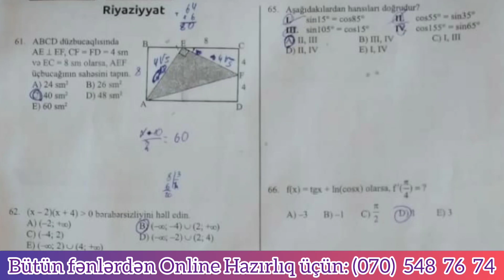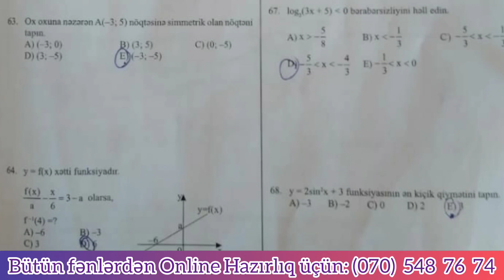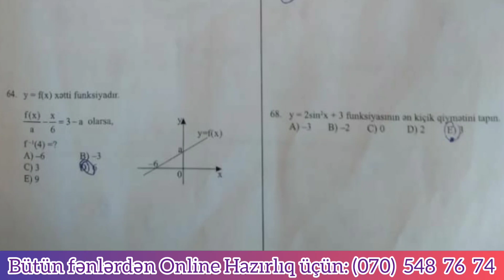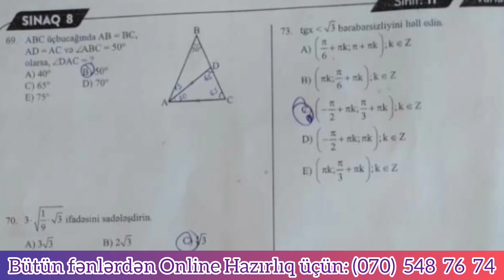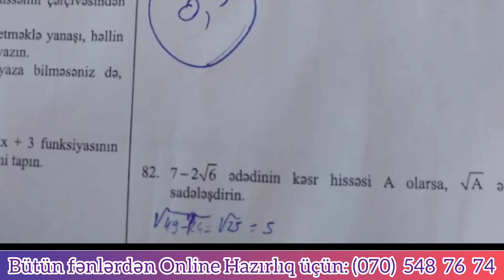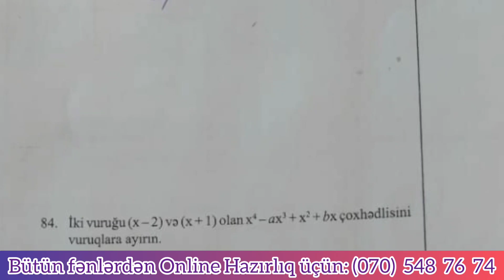GÜVƏN kurslarının SON SINAQ İMTAHAN SUALLARI..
Paylaşılan materialların PDF variantları üçün:.